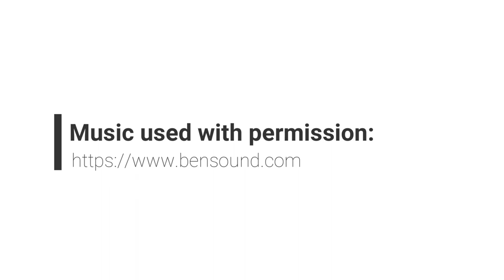Zeke | 5 YO Vizsla | Off-leash reliable dog training in Lincoln, Nebraska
Want Lesley, Michele, Shyra, Roberta, Liz, Jessica, Tiffany, Karli, and Sharon, with Nebraska Dog Trainers to Train Your Dog?

2 week Board & Train
Basic Obedience
bite work
nose work
scent training
k9 training
Canine training
Dog trainers
dog training
dog work